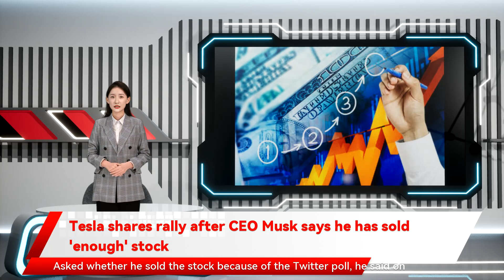Tesla shares rally after CEO Musk says he has sold 'enough' stock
Tesla shares rally after CEO Musk says he has sold 'enough' stock By Hyunjoo Jin San Francisco  - Tesla  Inc shares surged 6% on Wednesday after Chief Executive Elon Musk said in an interview he has sold "enough stock" following several weeks of share sales by the billionaire. Musk gave conflicting statements on Tuesday and Wednesday as to whether he may or may not be done with his stated goal of selling 10% of his shares. "I sold enough stock to get to around 10% plus the option exercise stuff and I tried to be extremely literal here," he said in an interview on Tuesday with conservative satirical website Babylon Bee. Following a flurry of sales, Musk still has more than 3 million stock options that expire in August next year. Asked whether he sold the stock because of the Twitter poll, he said on Tuesday he needed to exercise stock options that are expiring next year "no matter what." He added he sold additional "incremental stock" to get near 10%.